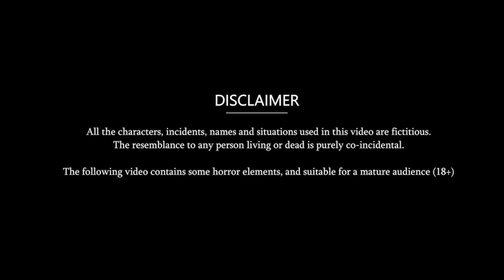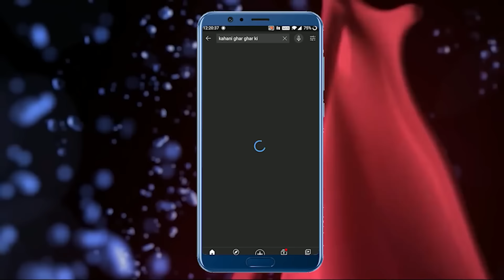बहू मुझे मनाली ले चल | Short Moral Stories | Sas Bahu Kahaniya | Bedtime Stories | Khani in Hindi